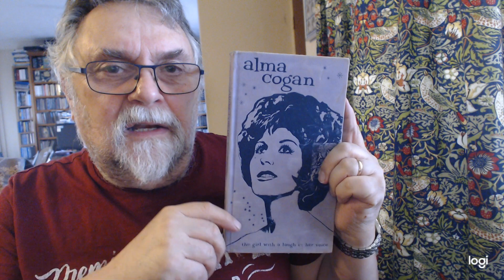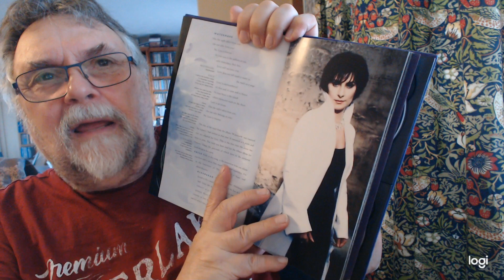ENYA ONLY TIME THE COLLECTION 4CD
Sumptuous box/book that was  released  in  2002. The  cover  is  a  purple  Flock  to  give a  velvet  feel. Contains  a  book  of  spectacular  photos  of  Enya and  lyrics.. Picked  this  one  up  for  £12.00 as  new  and  that  included  postage. There  is  a  larger  box  set  approx  6  CD's  called  Box  Of Dreams.